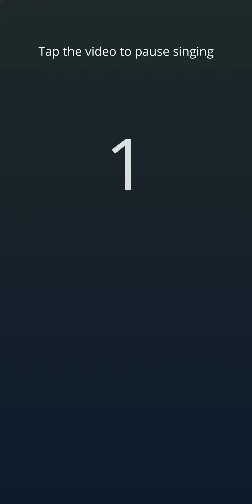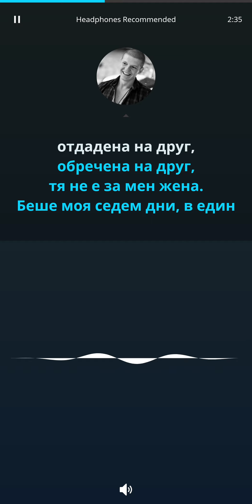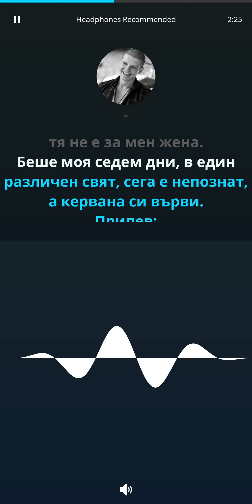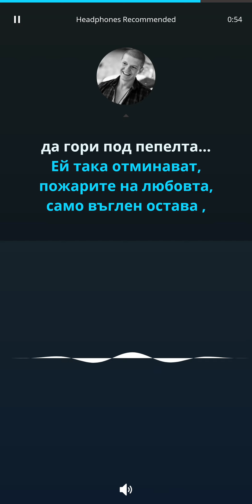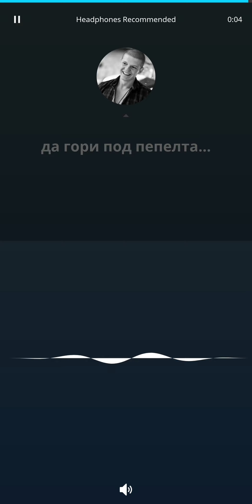Щилиян - Черни огнени очи (Караоке)